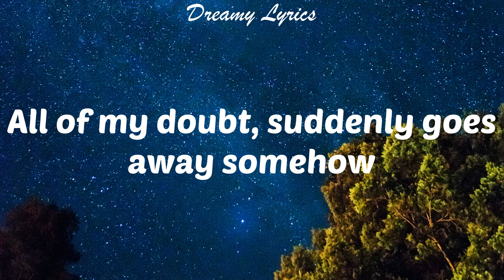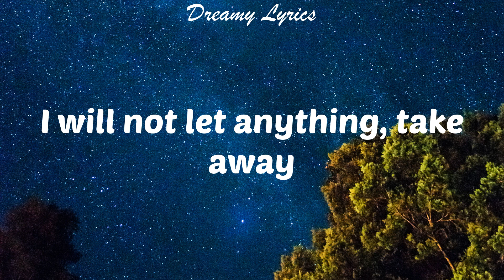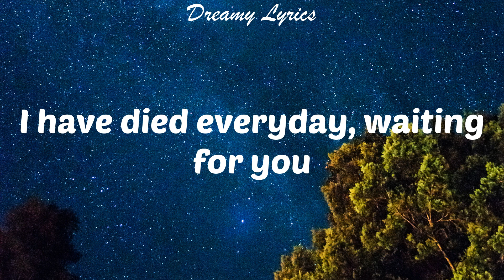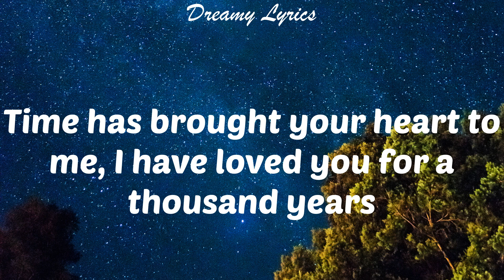A Thousand Years (Lyrics) Christina Perri